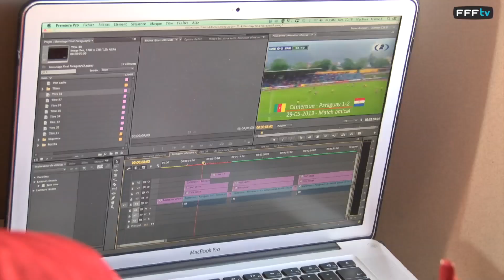Paris - Nice avec l'Equipe de France !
Vivez avec l'Equipe de France son déplacement samedi jusqu'à Nice à la veille du match de préparation face au Paraguay à l'Allianz Riviera.